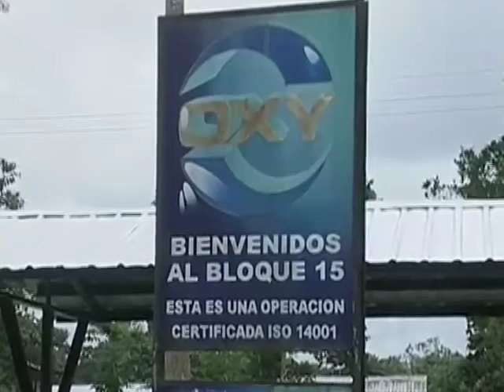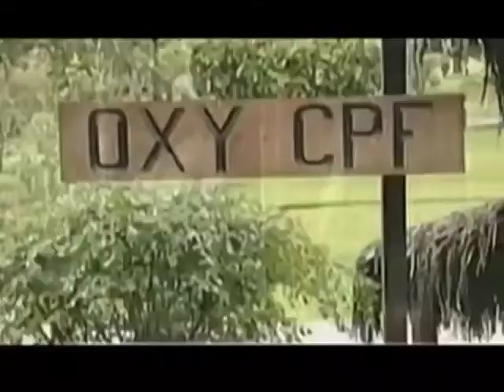Enlace Ciudadano Nro 395 tema: Discurso Presidente OXY